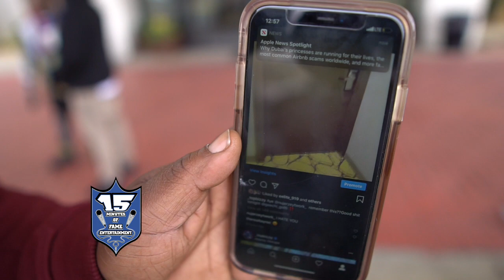T-TOP AND TWORK CLOWNING EACH OTHER TELLS HILARIOUS STORY